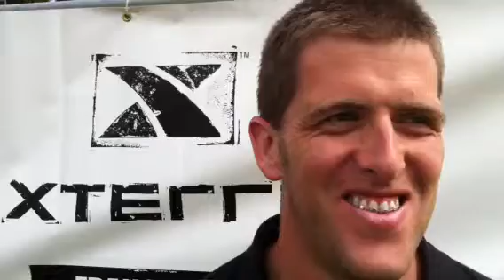Xterra France Paul Charbonnier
Trihebdo xterra France 2011